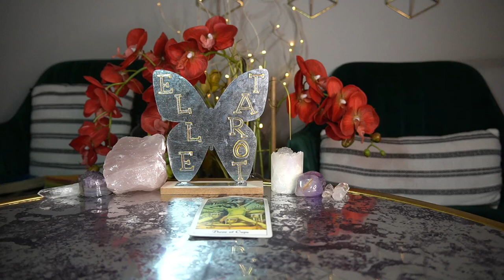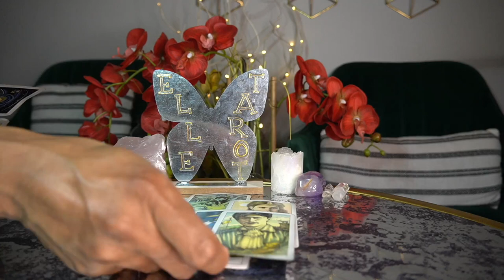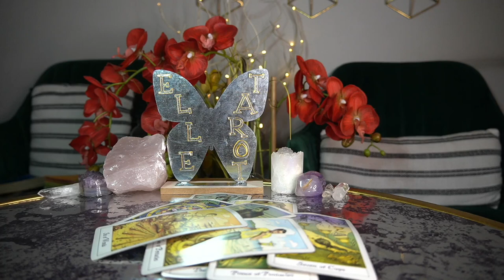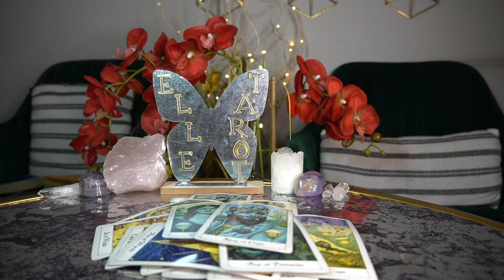LEO MAR '22 I'M TRYING BUT IT SEEMS LIKE YOU DON'T CARE